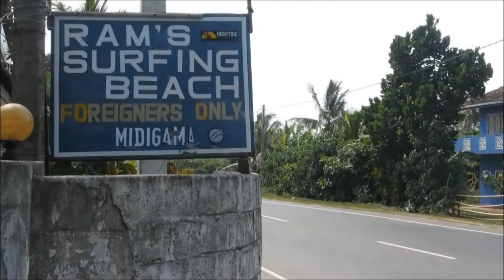Sri Lanka-Beach, Whales and Surfing in the South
Beautiful beaches with palm trees and crystall clear water, whales offshore and three awesome surf spots are just minutes away from Ram's Surfing Beach Guesthouse. Here you find a nice and friendly budget accommodation right on the beach:

Surf spots close to Ram's: Plantation (see video), Lazy Lefts and Rams